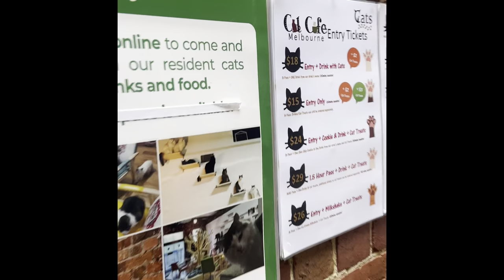Melbourne cat coffee shop vlog